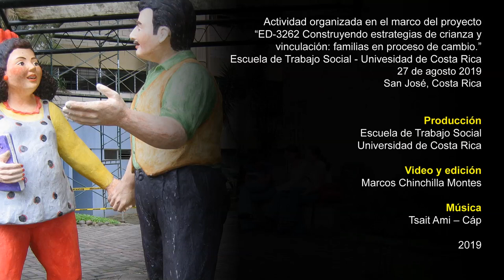Belén Parra. Fatiga por compasión en el ejercicio del Trabajo Social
La fuerte vinculación el Trabajo Social con condiciones que afectan la calidad de vida y los derechos de la población, deriva en expresiones de sobrecarga emocional, dolor y sufrimiento en algunas profesionales del Trabajo Social en el proceso de empatía profesional. La intervención de Belén Parra -Universidad de Barcelona- se dio en el marco de una pasantía realizada en la Escuela de Trabajo Social de la Universidad de Costa Rica, concretamente en el proyecto “ED-3262, Construyendo estrategias de crianza y vinculación: familias en proceso de cambio”, coordinado por las profesoras Carolina Rojas, Carolina Navarro e Hilda Castillo.